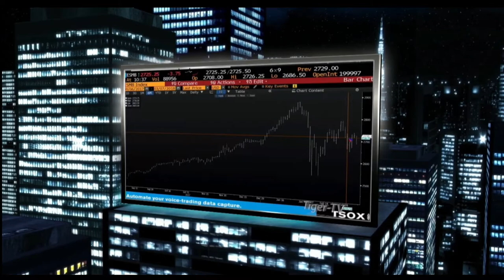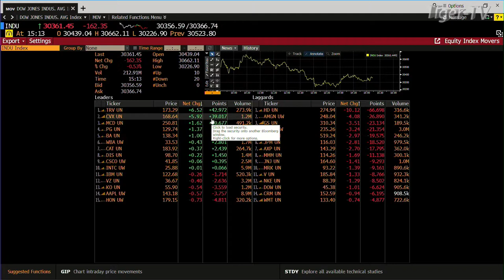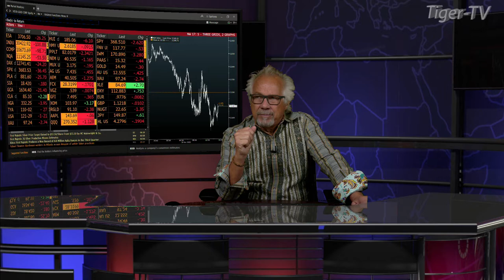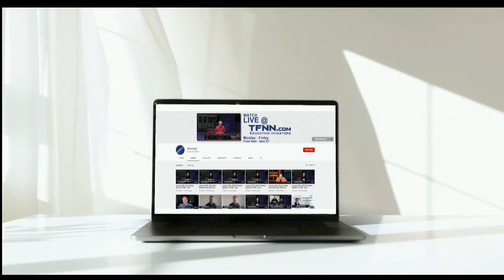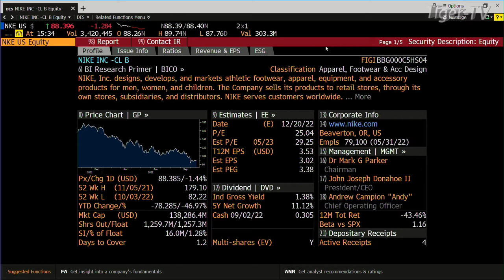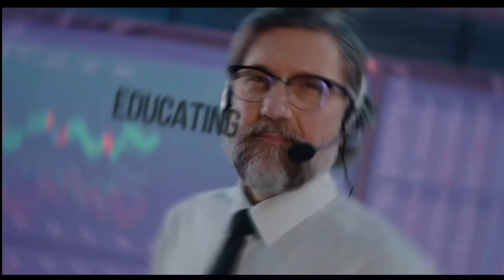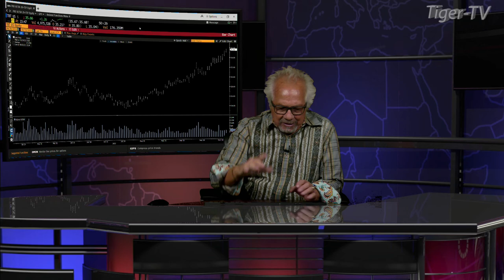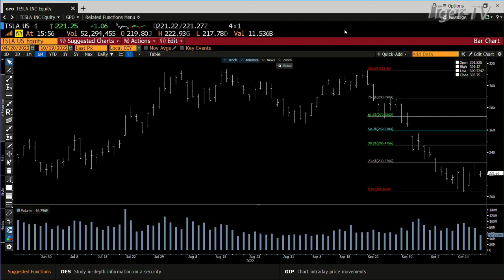October 19th, Tom O'Brien Show on TFNN - 2022